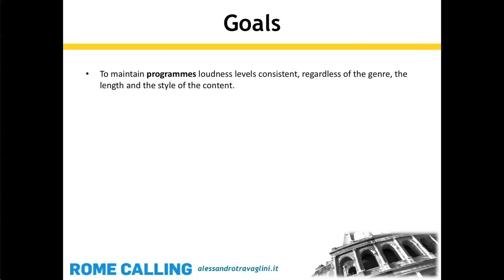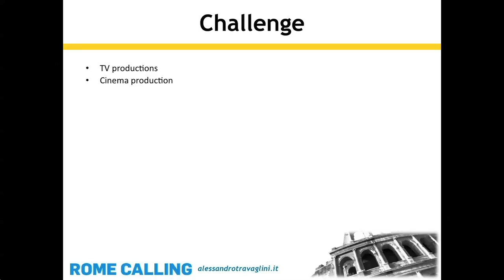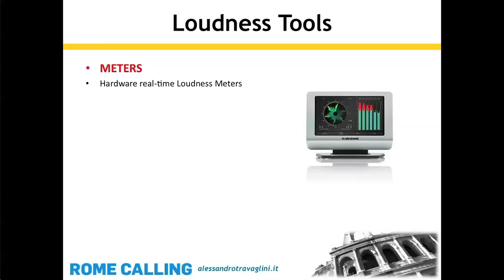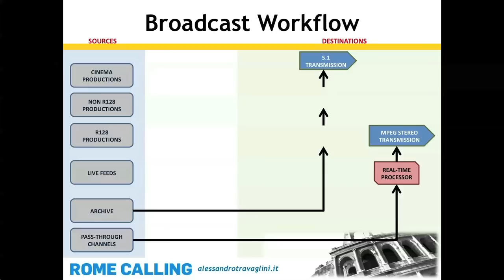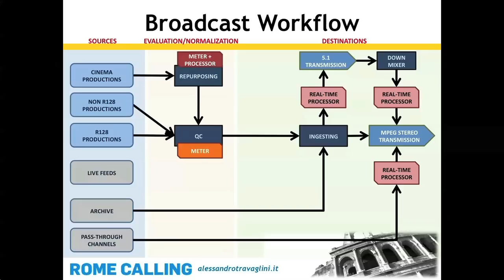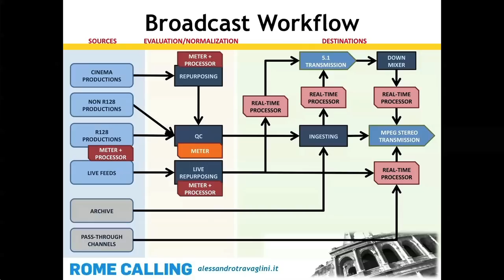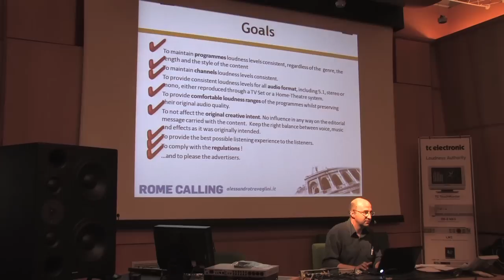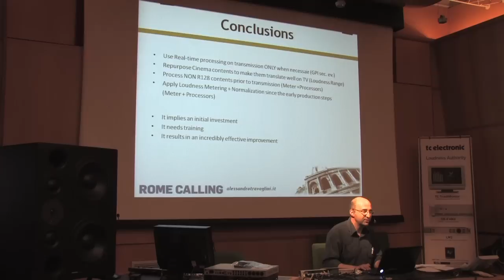Audio workflows and signalflows in broadcasting - Alessandro Travaglini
Sound designer and audio engineer Alessandro Travaglini explains the challenges of maintaining consistent loudness levels in television broadcasting when faced with a wide variety of content - from cinema productions to live feeds - and proposes workflow solutions to dealing with various formats and avoiding pitfalls like excessive compression.

About Alessandro Travaglini
Alessandro Travaglini has worked extensively as a researcher and educator on audio production and post-production, as a supervisor of audio post-production at Fox Int. Channel, Italy, and as a sound designer and composer on films, documentaries, commercials and promos.

About 'Rome Calling - Audio Seminar of The Year'
TC Electronic has gathered some of the industry's most influential speakers in order to cover, from a multitude of angles, the radical changes now taking place in production and distribution of broadcast, film and music as a consequence of the new ITU and EBU standards and recommendations. The seminars focus strictly on technology rather than specific products.